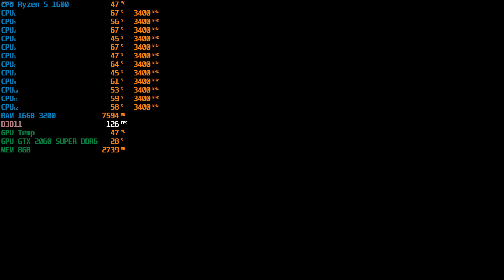Mafia: Definitive Edition - RTX 2060 SUPER - Ryzen 5 1600 - 16GB RAM - 1080p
PC Specs:
Motherboard: ASROCK A320M-HDV R4.0
CPU: AMD Ryzen 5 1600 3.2 Ghz
Cooler: DEEPCOOL GAMMAXX 200T
GPU:  MSI GeForce RTX 2060 Super VENTUS (8GB)
PSU: AEROCOOL KCAS PLUS 600
RAM: 16GB DDR4 Crucial 3200 mhz
OС:Windows 10 x64-bit Pro
HDD: 750GB Seagate + WD Blue 1TB+ WD Blue 1TB
Case: AeroCool Aero-500
Monitor: Acer E220HQV
Gamepad: Defender Forsage GTR